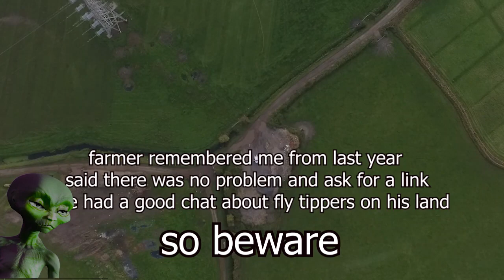THE MAGGOT FARM NEAR THE DOCKS..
why do they call it the maggot farm.mmmm yes your right it supplys all the fishing shops with the wonderful bait...but boy oh boy  if the wind is wrong your in the shit.
Drone it dont moan about it..get some wonderful night air in your lungs..lol  ok ok thats enough of the bull

all i can say is. THANKS for your support over the years.